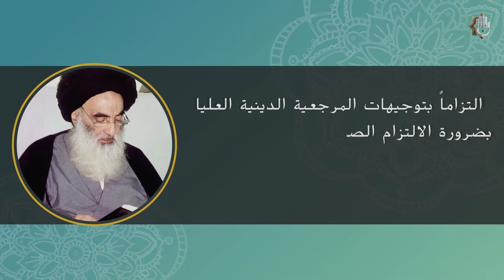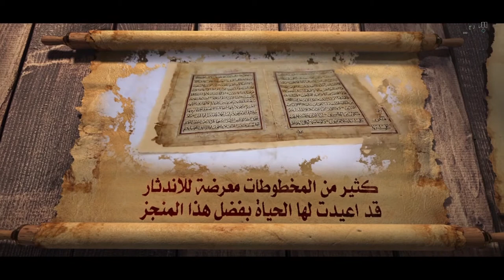برنامج اجر العاملين | قسم الشؤون الفكرية